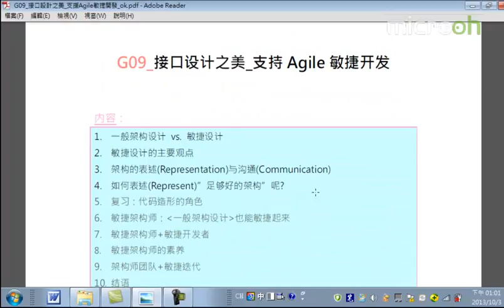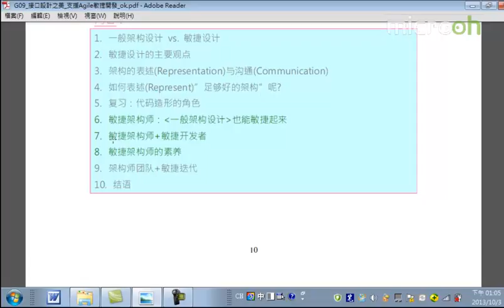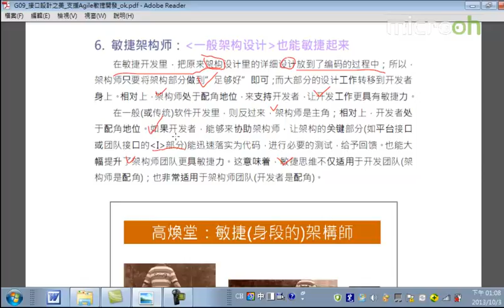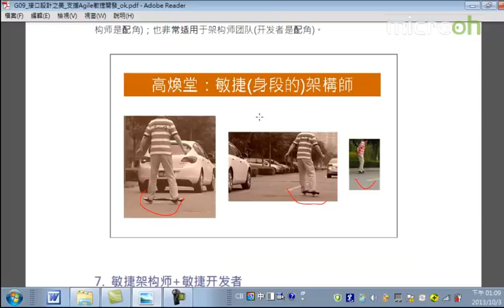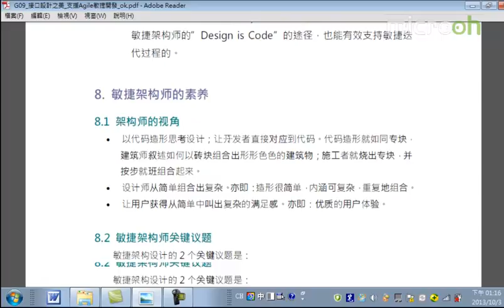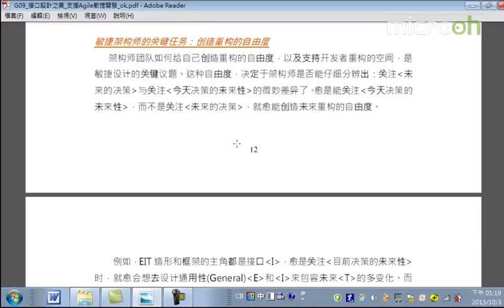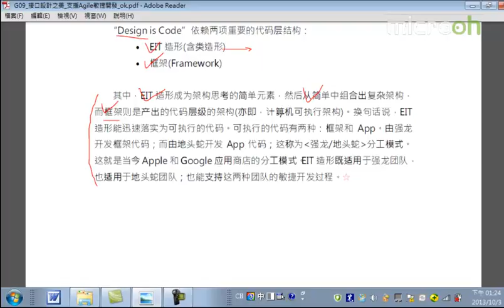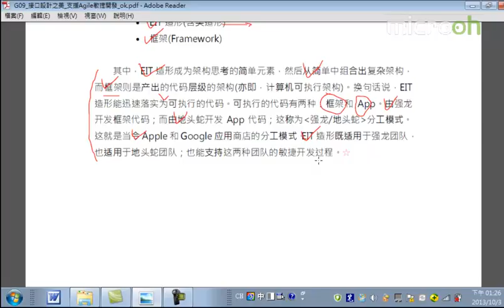android架构之接口设计之美34 接口设计之美 支持Agile敏捷开发c